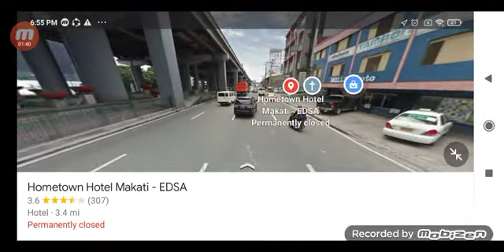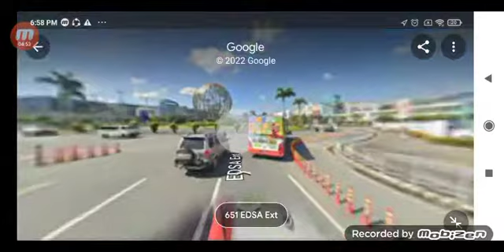JAC LINER + LLI bus ride Sta Cruz Laguna ➡️ PITX part 7